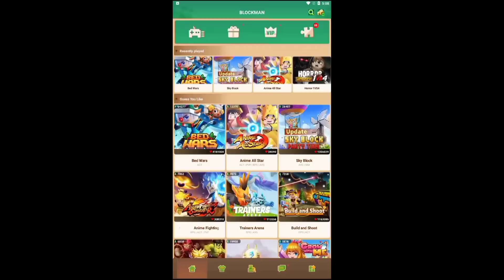New All Star Anime Game in Blockman Go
[Part 8]

[IGNORE TAGS]